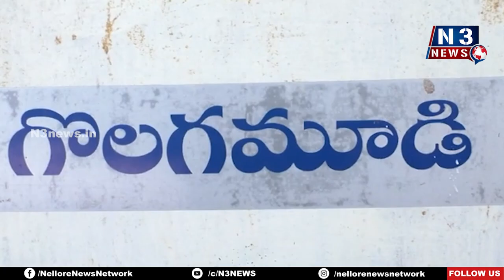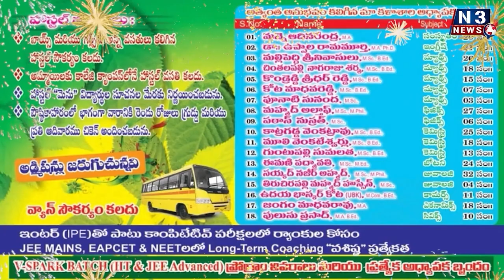గొల‌గ‌మూడి ఆశ్ర‌మాన్ని సంద‌ర్శించిన క‌లెక్ట‌ర్‌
ఆశ్ర‌మం ద్వారా నిర్వ‌హించ‌బ‌డుతోన్న విభాగాల‌ను ప‌రిశీలించిన క‌లెక్ట‌ర్